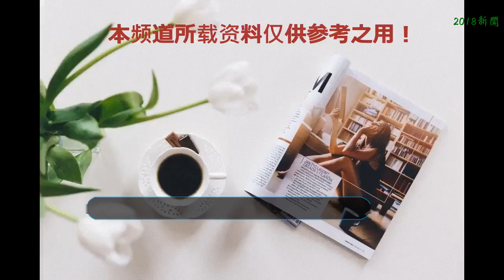當初因宮大火的馮紹峰和何晟銘，現在的境遇截然不同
本文由明星粉絲團作者蝦米原創，未經允許不得轉載！不知道大家還記不記得前些年特別火爆的穿越劇《宮鎖心玉》，由楊冪、馮紹峰、佟麗婭和何晟銘主演。雖然這部劇的制作相比《步步驚心》來說非常粗糙，但是當時卻掀起了觀劇熱潮，給楊冪的事業帶來了不少助力。時隔多年，這部劇的演員們也有了不同的人生。其中令人印象深刻的兩位男星：馮紹峰和何晟銘，現在的境遇更是截然不同。馮紹峰雖然口碑算不上很好，但是陸陸續續還是接到了不少資源。其實很大一部分網友對馮紹峰印象不好都是因為他的緋聞，馮紹峰還是拍過幾部拿得出手的作品的。不過馮紹峰拍過的爛片也不少，像《幻城》還有《那片星空那片海》，真的是撲到讓人無法直視的地步。馮紹峰現在最有名的，應該就是和趙麗穎的緋聞了。最近幾天，馮紹峰和趙麗穎被拍到了好多次，甚至還被拍到了正面照，不少網友都認為兩人已經妥妥的戀愛了，只不過還沒公布，就像林更新和王麗坤那樣，不知道兩人何時會宣布戀情。相比馮紹峰，何晟銘在《宮鎖心玉》播出后的前幾年還能接到一些資源，最近幾年一直沒有作品播出。何晟銘最近播出的作品，應該就只有《反恐特戰隊之獵影》，但是這部劇知名度不是很高。再有讓人印象深刻的就是張翰、張鈞甯主演的那部《四大名捕》了，何晟銘飾演了反派安世耿。之前還有消息說何晟銘被雪藏了，可是沒有實錘，只能說何晟銘太低調了。最近也有消息說何晟銘退圈了，但是這個也不是真的。何晟銘之前轉型失敗，因此接不到熱門題材的影視劇作品。他還是在拍戲的，只是沒有熱度。據說何晟銘前不久還再度和馮紹峰合作了，不知道是什么劇。馮紹峰和何晟銘的境遇真的是截然不同！本文內容均為明星粉絲團原創，轉載請先聯系我們，謝謝